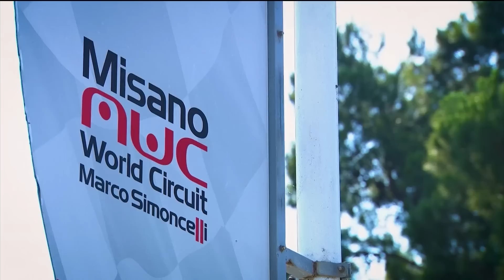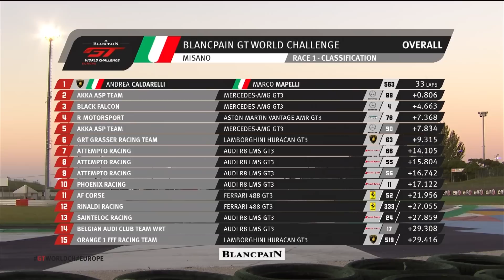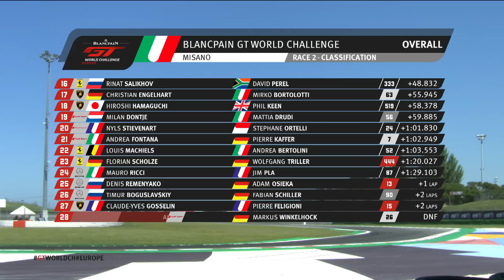45m HIGHLIGHTS - MISANO - BLANCPAIN GT WORLD CHALLENGE 2019